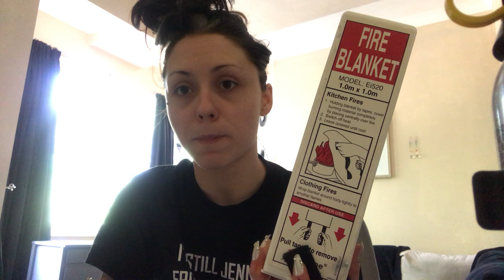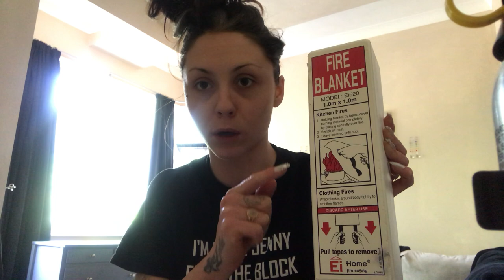FIRE SAFETY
🎵💕+All Songs Sung will be in the “Songs Sung” Playlist and/ or those significant to particular Readings will be followed up in the “Spirituality” Playlist.💕🎶
-Thanks’ for riding with me guys!
ONE LOVE ALWAYS 🌍

*Moon Phases 2020 - Moon Calendar for London, England, United Kingdom

*Calculate your Life Path, Expression and Soul Urge in numbers for free via...

White Witch Tarot - Maja D’Aoust
The Angel Tarot - Jayne Wallace
The Journey Within Card Deck
 - Radhanath Swami
 ‘Practical Wisdom For Spiritual Living’

*(Watch for Sun, Moon, Venus & Rising (Ascendant)).
*Calculate your “Free Astrology Birth Chart Report” via...

ABOUT ME;
My name is L Daisy Williams, I’m 25 years old, Im from West London.
I am an Author, Designer, Real Person and Love Awareness Thought Partner. I Practice Energy Healing all over the world (Clairsentience). Inspiring others to positively harness their own self worth, sense of identity and encouragement to help others to do the same.

You can take a free quiz linked below.
(I AM... A Pisces ♓️ Butterfly 🦋.)

I’d love to know who you are? how you are doing? and wish for you happiness, love and success! I am praying for every single one of you, that you be and manifest the light you so truly deserve!

“Not every day is good but there is always something good in everyday.”

Hey, join me at Honey Harmoney 101 (Our Blog) on the Wix app to easily stay updated and get in touch with Each of Us on the go.
Got the app? Use the invite code: GFE8DO

*   Create Life Success
*   Connect with Others
*   Build Better Business

Click on any of the boxes below to learn how to;
•CREATE LIFE SUCCESS
•Discover your best self
•CONNECT WITH OTHERS
Connecting with others brings fulfilment
•BUILD GOOD BUSINESS
Developing people is smart business

PERSONALITY TEST
BASIC ANALYSIS:
If you want a quick and free way to
sample the Color Code Personality
Test, try this version.
(Scroll down to start test)
FREE

For Private Tarot/Angel Oracle Readings, please send me a ‘Personal Greeting’ via email at;
Where I can send you further details,
You will need to be over the age of 18, have a PayPal account and Skype.
From there I will then send you the price of the appointment, with a date and time for your personal and confidential Reading. Money will be taken prior to any Readings first. Readings are non refundable.

PLEASE READ WITH CARE AND CONSIDERATION!

1. The Owner of This Channel “L Daisy Williams” is Not Legally Responsible for the Actions or Decisions Made by People Who Watch These Videos.

2. This Channel Operates under the Age Restrictions of 18 Years Old and Over. Parents and Guardians, IT IS Your Responsibility to Ensure that ADEQUATE Controls are in Place Via and During Your Child’s Networking Time. No Responsibility will be Taken for Those Who do Not Abide by the Guidelines CLEARLY Stated on This Channel.

3. This IS a PEACEFUL Channel. All Comments Will Be under Review & Authorisation PRIOR to being Published for Public View. This IS to PROTECT the Channel, Content, Owner, Subscribers and Viewers ALIKE. NO Trolling or Hate Crimes will be Tolerated or Accepted at ANY Point of Contact Toward the Owner and Their Guests, for Their HEALTH AND SAFETY. These Comments Will Be Reported, Blocked and Deleted IMMEDIATELY if ANY such Behaviour Occurs.

DAISY x